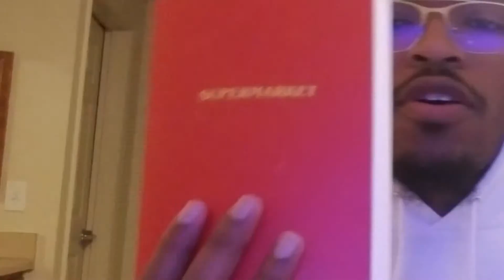SUPERMARKET (soundtrack) | Album Review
After a subpar release with 2018's YSIV, Logic is back with a soundtrack to accompany his debut novel. Did it live up to the hype? Has Logic redeemed himself? Is he still BIRACIAL?!?! Watch the video and find out.